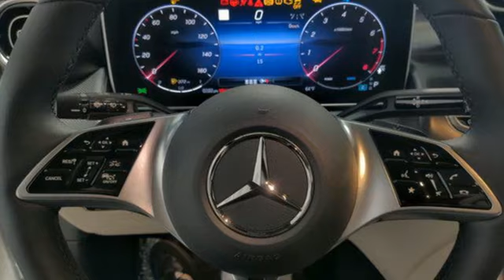New 2024 Mercedes-Benz Glc Lynnwood WA Seattle, WA #240099 - SOLD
Year: 2024
Make: Mercedes-Benz
Model: Glc
Trim: GLC 300 4MATIC
Transmission: Automatic
Color: Polar White
Interior: Macchiato Beige
Stock #: 240099
VIN: W1NKM4HB3RF064238
2024 GLC 300W4 $49,450149 Polar White105 Macchiato Beige MB-TexOptionsDA2 Driver Assistance Package $1,950233 Active Distance Assist DISTRONIC243 Active Lane Keeping Assist266 Active Distance Assist DISTRONIC with Active Steering Assist292 Pre-Safe Impulse Side546 Active Speed Limit AssistK32 Active Lane Change AssistK33 Extended Restart in Stop-and-Go TrafficK34 Route-Based Speed ActionP20 Driver Assistance PackageDX2 Pinnacle Line $4,25004U Transparent Hood22U Pre-installation for MBUX Entertainment316 DIGITAL LIGHT32U Sound personalisation42U Preinstallation for projection function for symbols43U Preinstallation for projection function for animations444 Head-up display810 Burmester Surround Sound System851 Heat & Noise-Insulating Acoustic GlassP47 Surround View SystemP82 Guard 360 MonitoringPAX DIGITAL LIGHT with projection functionPBG MBUX Navigation PremiumPDC Premium PackageU19 Augmented Video for NavigatonU25 Illuminated Door Sills01U Pre-installation for Navigation Services262 Rear sensors for the lane departure assistant272 Evasive Maneuver Support287 Split-Folding Rear Seats365 MB Navigation367 Live Traffic401 Heated & Ventilated Front Seats $450413 Panorama Sunroof $1,500443 Heated Steering Wheel $250501 Surround View Camera513 Traffic Sign Assist517 HD Radio51U Black Headliner525 MBUX multimedia system634 Omission of first-aid kit636 Omission of Warning Triangle668 Sea Packing & Dispatch783 Radio remote control with panic switch78R 19" Multispoke Wheels $600794 Silver Diamond Pattern Center Console7U2 Seat Type 2804 Technical modifications875 Heated Washer System88B Passive person presence reminder94B Integrated Starter Generator Generation 2H50 Silver Diamond Pattern TrimPAV Winter PackageR02 All Season TiresU01 Rear belt status indication in the instrument displayU34 MB-Tex Dashboard with Nappa Look $350U35 12V Power Plug in Cargo AreaD07 Wheel Locking Bolts $160D26 Load Sill Protector $220D43 All-Season Floormats, Black Rubber (4-pack) $170D6E Tracking code for DX1 LineSUBTOTAL $59,350ZUFR Delivery & Destination charge $1,150- TOTAL - $60,500

Address:
17800 Highway 99